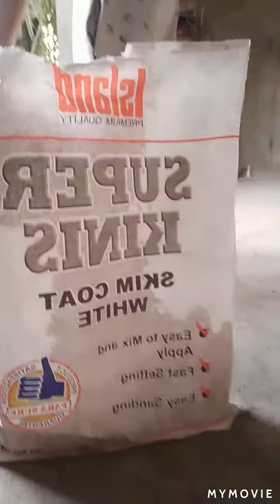making my afternoon useful, helping them in a simple way😊